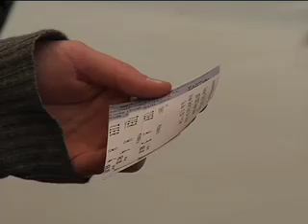2007 La Cage aux Folle (Part 4)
La Cage Aux Folles
This is part 4 of a four part series news story we produced about Opening Night of the show.

Directed by Rod A. Lansberry

"We Are What We Are"
La Cage aux Folles, a flamboyant and humorous musical graces the Main Stage this holiday season. La Cage winner of the 2004 Tony Award® and Drama Desk Award for the Best Revival of a Musical was also popularized by the very successful 1996 comedy remake, The Birdcage starring Robin Williams and Nathan Lane. It is a story of two middle-aged men -- Georges, the manager of the St. Tropez nightclub featuring drag entertainment and his "friend" Albin, the club's star attraction. Having lived happily together for many years, their lives are turned upside down when Georges' son announces he is getting married to the daughter of a local morals crusader! The story's hilarity unravels as they collectively attempt to put their best faces on and the right foot forward to ensure their son's future happiness.